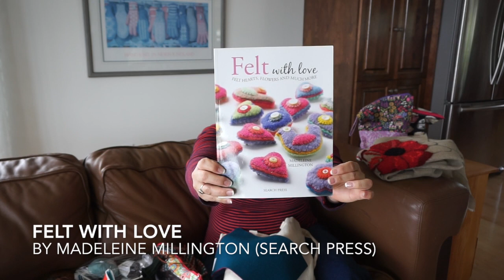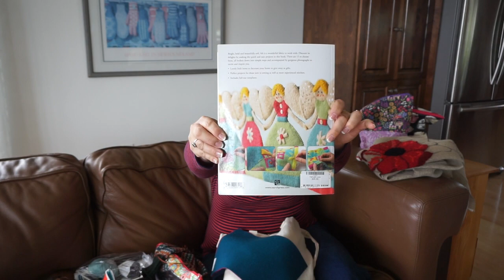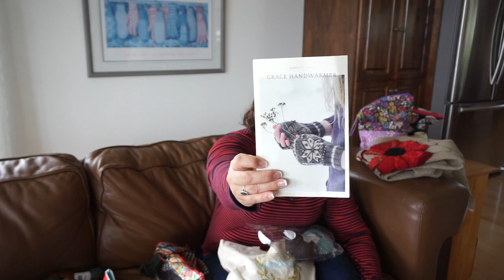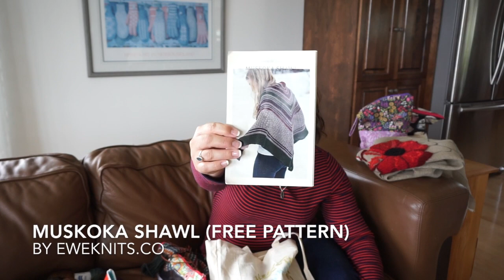Fourboysandanlgirl Episode 24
This video is about Fourboysandanlgirl Episode 24